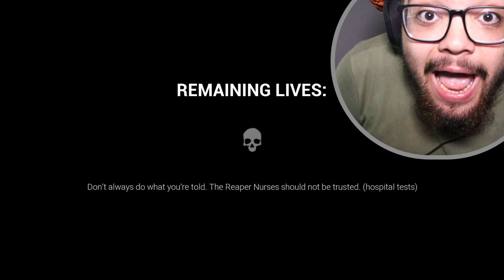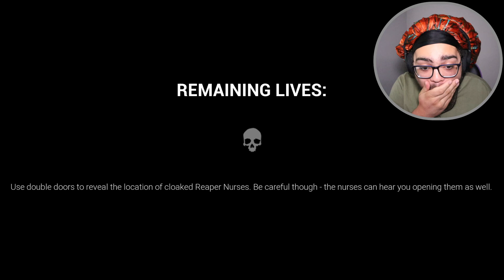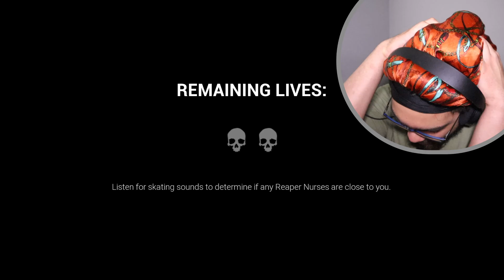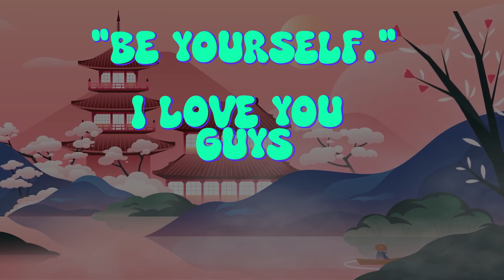THIS DARK DECEPTION CHAPTER WAS MADE TO MAKE PEOPLE CRASH OUT!!! | Dark Deception CH.4 | Pt.6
Today we take on Dark deception ch.4. This level completly unlocked a new rage in me. I hope you enjoy.
Muisc: @rdgredtempo

To be kind to one another is the true state of peace.